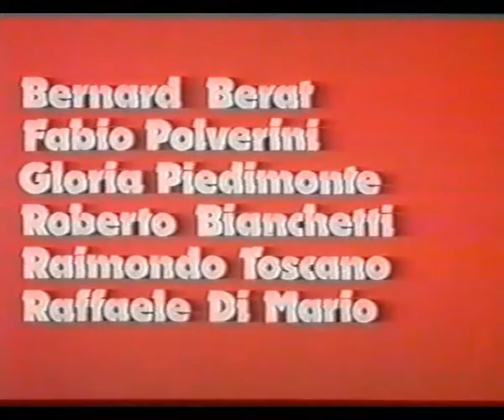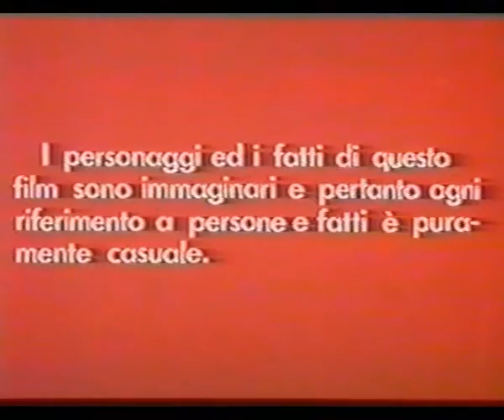I violenti di Roma bene (1976) - Open credits